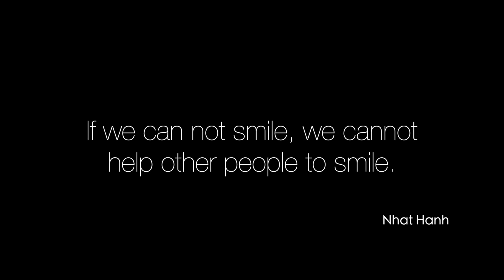POLAO & CHICKEN Curry Cooking & Donate Winter Cloth To Tribe People in Laxmipur Adivasi Village, W.B